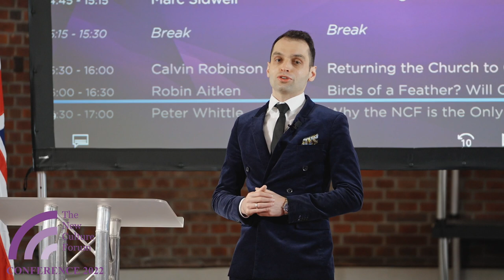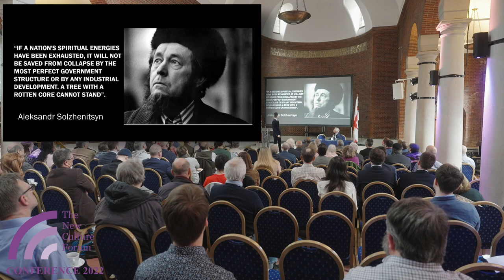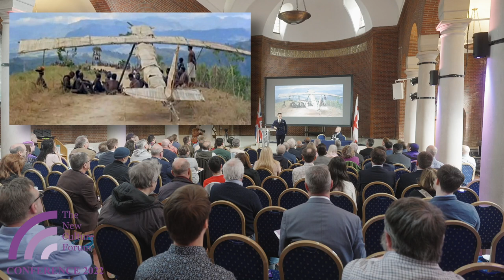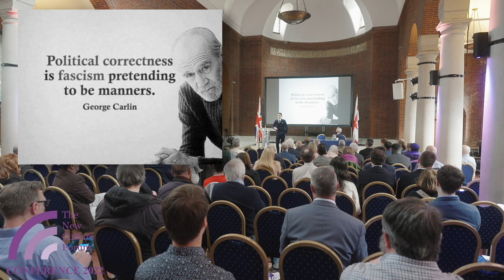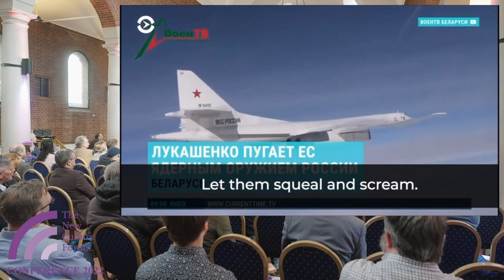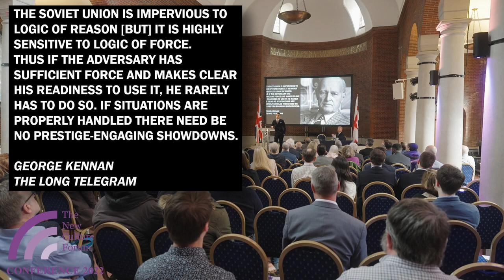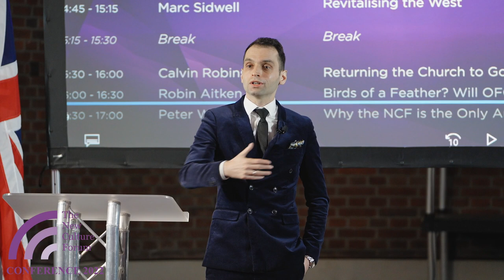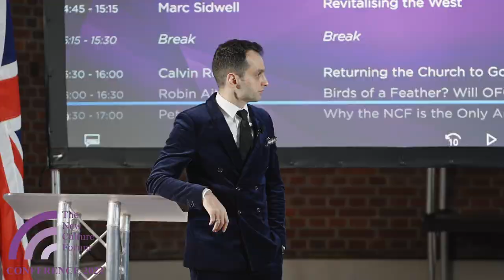The West Must Show Strength to its Enemies & Belief In Itself (New Culture Forum conference).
The New Culture Forum's spring conference 2022 took place on St. George's Day. Many of our viewers & supporters have said that they are tired of always hearing what's wrong with Britain & The West without anyone actually proposing real solutions to our problems. Offering solutions is a key mission of the New Culture Forum, and many of our conference speakers provided exactly that.

Konstantin Kisin  is a Russian-British comedian and political commentator. Kisin regularly writes for a number of publications including Quillette, The Spectator, The Daily Telegraph etc. on issues relating to tech censorship, woke culture, comedy and so-called "culture war" topics. He has co-hosted Triggernometry since 2018, a YouTube channel and podcast featuring fellow comedian and co-host Francis Foster. The show is dedicated to free speech and open discussion on a range of  topics.

In a compelling and entertaining speech, Konstain addressed the developing sense of self-loathing the Western sphere has adopted and offers an alternative perspective. Exploring race politics, free speech, immigration and more, Kisin argues that wrongdoing and guilt need not pervade how we feel about the West - and Britain - today, and that despite all its ups and downs, it remains one of the best places to live in the world.